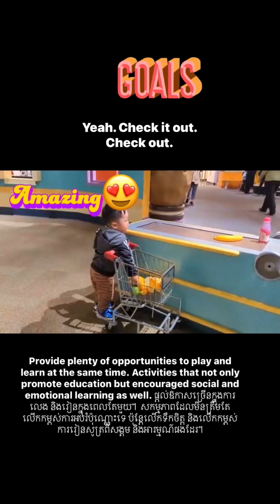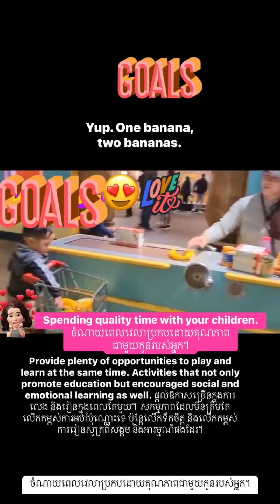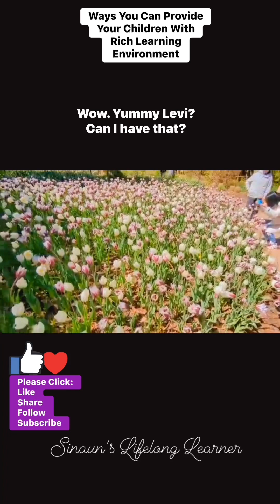It is extremely important that you interact with your child, a rich learning environment.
Here’s another video from me, Sinaun’s Lifelong Learner. This time I have shared with you videos from my Elisha and Katherine with their son, Levi. All educational purposes to share with our community. អរុណសួស្ដី​អ្នក​ទាំង​អស់​គ្នា!  នេះជាវីដេអូមួយទៀតពីខ្ញុំ អ្នកសិក្សាពេញមួយជីវិតរបស់ស៊ីណាន។  លើក​នេះ​ខ្ញុំ​បាន​ចែក​រំលែក​ជាមួយ​អ្នក​នូវ​វីដេអូ​ពី Elisha និង Katherine របស់​ខ្ញុំ​ជាមួយ​នឹង​កូន​ប្រុស​របស់​ពួក​គេ Levi ។  គោលបំណងអប់រំទាំងអស់ដើម្បីចែករំលែកជាមួយសហគមន៍របស់យើង។. Provide tons of positive interactions that will promote learning, both orally and emotionally. You can provide lots of activities that encouraged lots of social and emotional learning. Different stages in child development…you must provide lots of opportunity for your child to grow…physically, emotionally and socially through your interactions daily. វាមានសារៈសំខាន់ខ្លាំងណាស់ដែលអ្នកប្រាស្រ័យទាក់ទងជាមួយកូនរបស់អ្នកជារៀងរាល់ថ្ងៃ ទាំងការអប់រំ និងការលេងដែលមានសុខភាពល្អ។  អ្នកត្រូវផ្តល់ឱ្យកូនរបស់អ្នកនូវបរិយាកាសសិក្សាដ៏សម្បូរបែប។  ផ្តល់នូវអន្តរកម្មវិជ្ជមានជាច្រើនដែលនឹងលើកកម្ពស់ការរៀនសូត្រ ទាំងផ្ទាល់មាត់ និងអារម្មណ៍។  អ្នកអាចផ្តល់នូវសកម្មភាពជាច្រើនដែលលើកទឹកចិត្តដល់ការរៀនសូត្រសង្គម និងអារម្មណ៍ជាច្រើន។  ដំណាក់កាលផ្សេងៗគ្នាក្នុងការអភិវឌ្ឍន៍កុមារ… អ្នកត្រូវតែផ្តល់ឱកាសជាច្រើនសម្រាប់កូនរបស់អ្នកក្នុងការលូតលាស់… រាងកាយ អារម្មណ៍ និងសង្គម តាមរយៈអន្តរកម្មរបស់អ្នកប្រចាំថ្ងៃ។